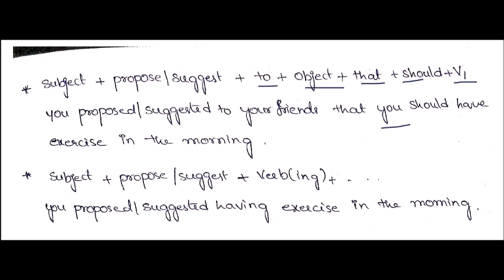direct and indirect speech in telugu class 6 /english grammar in telugu/ssc/bank